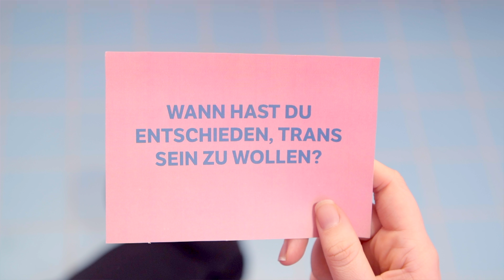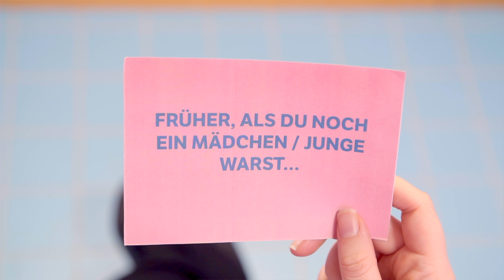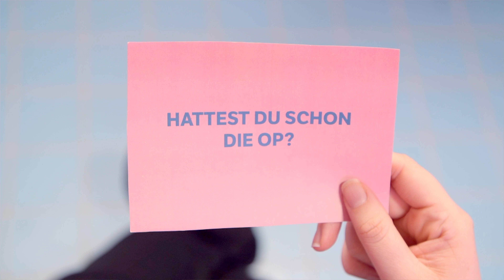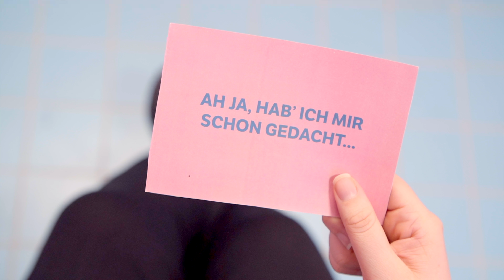8 Dinge, die du zu einer trans Person (nicht) sagen solltest | Auf Klo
Wenn man mit der Vorstellung aufwächst, dass nicht jede Person das Geschlecht hat, dass einem*r bei der Geburt zugewiesen wird, kann es schwer sein sich davon zu lösen. Es ist ok Fragen zu stellen und dabei Fehler zu machen, wenn man Dinge verlernt und neu lernen muss.

Mar ist trans und erklärt, warum Transpersonen diese 8 Sätze nicht mehr hören wollen, weil sie verletzend sein können.

Hier findest Du die Fragen:
00:12 “Wann hast du entschieden, trans sein zu wollen?”
01:00 “Früher, als Du noch ein Mädchen/ Junge warst….”
02:03 “Hattest Du schon die OP?”
03:32 “Ah ja, hab’ ich mir schon gedacht”
03:59 “Ich weiß nie, was richtig ist - er, sie oder es?”
04:55 “Wie ist dein richtiger Name?”
05:20 “Es gibt nur zwei Geschlechter”
06:06 “Bist Du im falschen Körper geboren?”

Redaktion und Regie: Maria Popov und Linda Huber
Kamera: Julia Geiß
Ton: Benjamin Schultz

Zwei Menschen. Eine Klokabine. Und endlich mal Zeit, über die wichtigen Dinge des Lebens zu sprechen: Über Mode und Menstruation. Über das erste Mal und über Schokokuchen. Über dicke Körper und Schmalspurrapper. Wir begeben uns ins Dazwischen, lieben und leben den Bruch.

YEAH! Wir gehören auch zu funk. Schaut' da mal rein